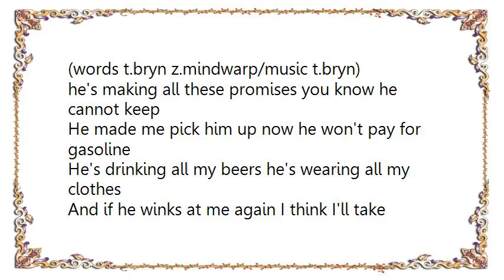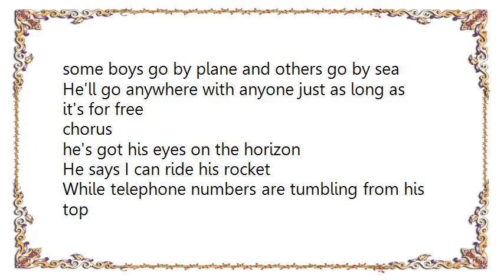Voice of the Beehive - There's a Barbarian in the Back of My Car Lyrics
[Lyrics Voice of the Beehive - There's a Barbarian in the Back of My Car]
(words t.bryn z.mindwarp/music t.bryn)

he's making all these promises you know he cannot keep
He made me pick him up now he won't pay for gasoline
He's drinking all my beers he's wearing all my clothes
And if he winks at me again I think I'll take him home

chorus

there's a barbarian in the back of my car, oh no
There's a barbarian yeh yeh yeh in the back of my car

he's started all my worries and he's finished all my wine
He's giving me a headache but I still think he's divine
He says he has a question, he starts tugging at my clothes
Would I be good enough to take him to his girlfriend's
Home ?

chorus

some boys go by plane and others go by sea
He'll go anywhere with anyone just as long as it's for free

chorus

he's got his eyes on the horizon
He says I can ride his rocket
While telephone numbers are tumbling from his top
Pocket
Dream logic operator he falls out of the car
He says I'll fuck you later now just get me to the bar.